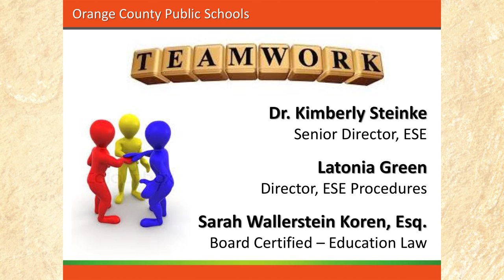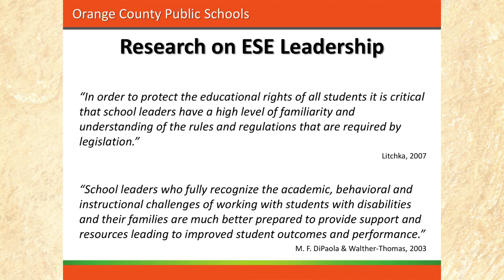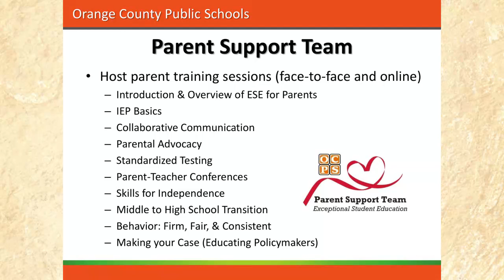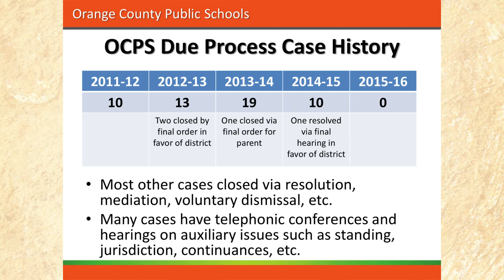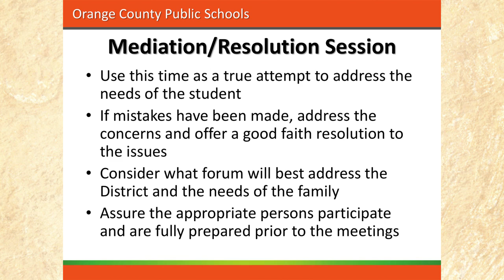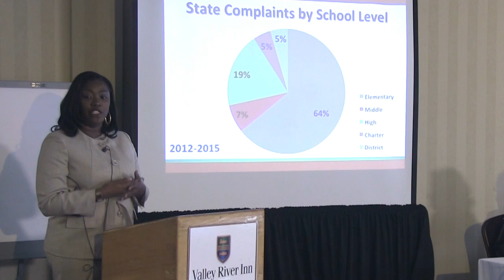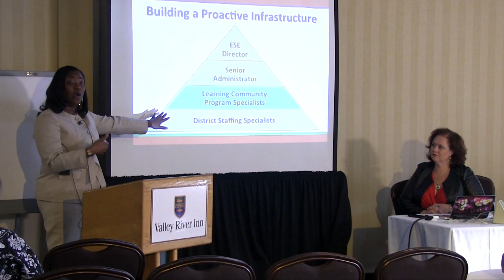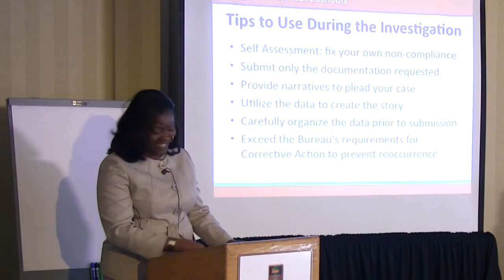Collaborative Practices Between Districts and Stakeholders to Enhance Dispute Resolution